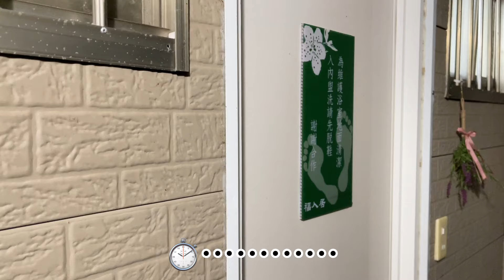【Solo Camping】單人露營/雨這麼大怎麼搭帳？雨中露營/苗栗大湖福人居露營/露營吃什麼/奶油胡椒牛肉飯/咖椰吐司/露營做什麼/火懵/焚火台新開箱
露營區位於苗栗縣大湖鄉，福人居民宿露營區
以下是產品資訊：
加入官方LINE，訂購請加入
售價：全省免運費，宅配到家！
一箱20公斤580元
兩箱40公斤1120元(560/箱)
三箱60公斤1620元(540/箱)
四箱80公斤2080元(520/箱
五箱100公斤2500元(500/箱)
五箱以上每箱500元(一箱即送，兩箱起可直送露營區🏕️）
🏃自取售價：
一箱20公斤500元
兩箱40公斤1000元(500/箱)
三箱60公斤1450元(483/箱)
四箱80公斤1900元(475/箱
五箱100公斤2250元(450/箱)